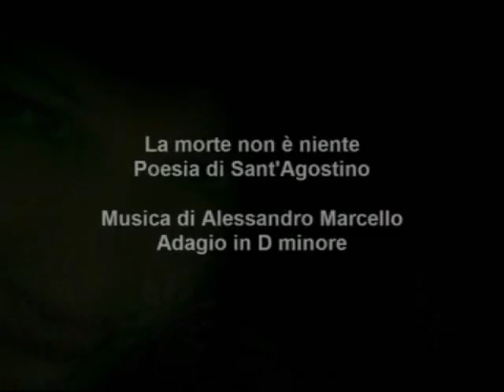La morte non è niente poesia di Henry Scott Holland - Video poesia Massimo Rotundo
La morte non è niente poesia di Henry Scott Holland ispirato da Sant'Agostino - Voce Nino Castorina - Musica Alessandro Marcello - Video poesia Massimo Rotundo.

La morte non è niente.
Sono solamente passato dall'altra parte:
è come fossi nascosto nella stanza accanto.
Io sono sempre io e tu sei sempre tu.
Quello che eravamo prima l'uno per l'altro lo siamo ancora.
Chiamami con il nome che mi hai sempre dato, che ti è familiare;
parlami nello stesso modo affettuoso che hai sempre usato.
Non cambiare tono di voce, non assumere un'aria solenne o triste.
Continua a ridere di quello che ci faceva ridere,
di quelle piccole cose che tanto ci piacevano
quando eravamo insieme.
Prega, sorridi, pensami!
Il mio nome sia sempre la parola familiare di prima:
pronuncialo senza la minima traccia d'ombra o di tristezza.
La nostra vita conserva tutto il significato che ha sempre avuto:
è la stessa di prima, c'è una continuità che non si spezza.
Perché dovrei essere fuori dai tuoi pensieri e dalla tua mente, solo perché sono fuori dalla tua vista?
Non sono lontano, sono dall'altra parte, proprio dietro l'angolo.
Rassicurati, va tutto bene.
Ritroverai il mio cuore,
ne ritroverai la tenerezza purificata.
Asciuga le tue lacrime e non piangere, se mi ami:
il tuo sorriso è la mia pace.